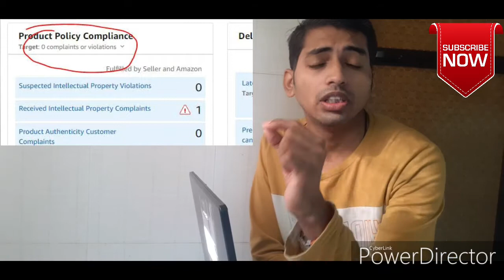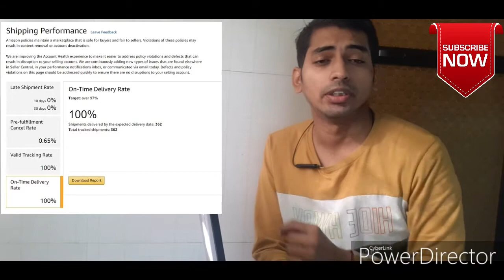How to Manage Amazon Seller Account Health || Full Topic Explained || Mr.Morwal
THIS IS VIDEO IS ALL ABOUT AMAZON BUSSNESS idea n How it works?

Amazon is world wide BUSSNESS  and across 125 countries Spread and having largest base of customers...

MY OTHER  VIDEOS ALSO WATCH
IN THIS VIDEOS I AM GOING TALK ABOUT
HOW TO START ECOMMERCE  BUSINESS?
HOW TO BE SUCCESSFUL ON AMAZON?

WHAT ARE THE STEPS TO BE SELLER IN AMAZON.IN?

7 TIPS ARE GIVEN
1.REGISTRATION
2.LISTING OF PRODUCTS
3.BRAND N NON BRAND PRODUCT (MINIMUM MARGIN 40%)
4.SAFETY CLAIMS
5.SHIPPING
6.FBA SERVICES
7.SHIPPING CHARGES MANAGEMENT

ALL GIVEN ABOUVE TOPS ARE HELP YOU TO GROW YOUR BUSSNESS  ON AMAZON.IN